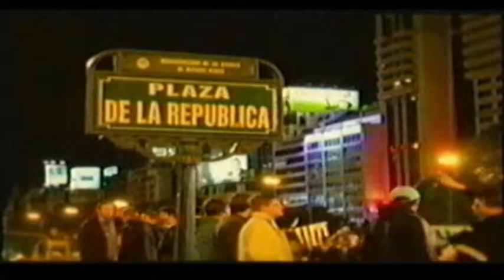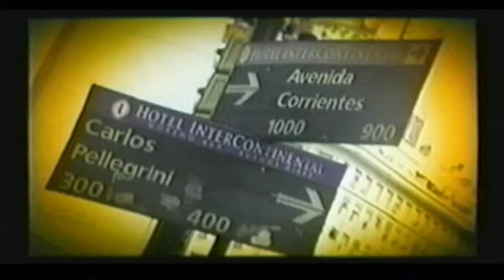Buenos Aires Argentina Registro Documental Copa América 2011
Buenos Aires IGNORE THIS TAGS
tags---Amazing skill from Ronnie

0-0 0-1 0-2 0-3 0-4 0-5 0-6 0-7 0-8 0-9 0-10
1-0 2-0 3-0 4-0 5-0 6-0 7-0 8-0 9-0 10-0
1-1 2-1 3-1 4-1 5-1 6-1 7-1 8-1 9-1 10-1
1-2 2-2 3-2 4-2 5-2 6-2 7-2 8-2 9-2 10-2
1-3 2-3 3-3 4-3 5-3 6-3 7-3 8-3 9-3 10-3
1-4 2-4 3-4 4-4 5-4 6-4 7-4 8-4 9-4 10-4
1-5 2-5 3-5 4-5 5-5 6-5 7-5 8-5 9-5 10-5
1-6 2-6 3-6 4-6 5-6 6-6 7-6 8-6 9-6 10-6
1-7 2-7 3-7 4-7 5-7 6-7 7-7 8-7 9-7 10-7
cristiano ronaldo rocket ronaldo cr7 skill man.utd trick messi kaka rooney fifa 09 pes 2009 compilation 08/09 2008/2009 07/08 2007/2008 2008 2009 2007 premier leage penalty free kick dive diver el nino torres gerrard liverpool chelsea lampard drogba terry arsenal fabragas wallcot andy7skill ronie ronnie .,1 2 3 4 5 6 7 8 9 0 ron7 ron17 portugal ireland brazil spain argentina italy england germany france champions leage carling cup f.a cup man city robinho ronaldinho ac milan real madrid barca barcelona liverpool, Manchester City, Manchester United, Middlesbrough tottenham Hotspur, West Ham United, Wigan Athletic. manchester united, portugal, english premier league, skills andy presentation real presentación david villa presentation champions league final finale 2010 fc bayern inter mailand milan fc bayern vs real madrid 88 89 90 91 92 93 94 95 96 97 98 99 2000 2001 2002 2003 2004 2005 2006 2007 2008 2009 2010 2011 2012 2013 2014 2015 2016 golaço golazo rabona la liga ucl copa rey brasil calcio epl bundesliga coppa sporing gijon vs barcelona 0-1 Messi vs sporting gijon